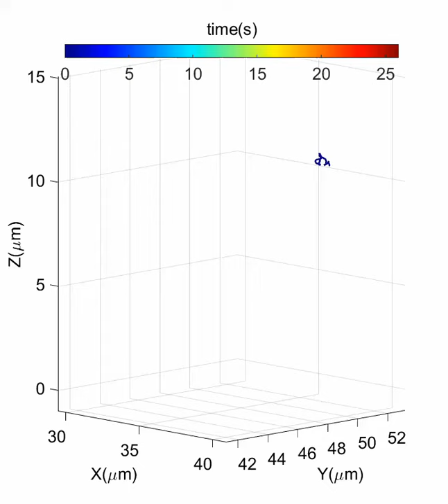Real time trajectory of a growing polynorbornene aggregate that diffuses in heptane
A polynorbornene aggregate that diffuses and lands on the surface